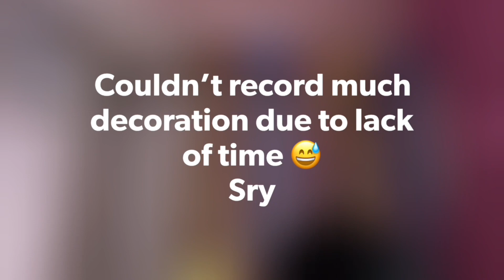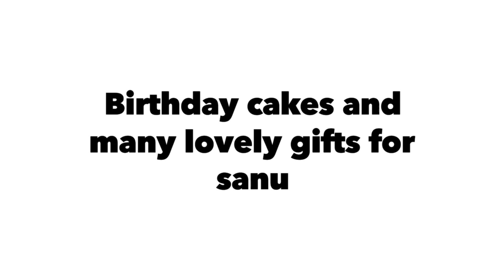celebrated my brothers birthday | Birthday Vlog | vlogging bug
So my younger brother sanidhya finally turned 11! It was such a special day with family and friends, and couldn't wait to share it with you all also.

You will never know how much it means to us. We are forever grateful for the love we receive each day from you all, and just know we love you all just as much!

Love,

vlogging bug